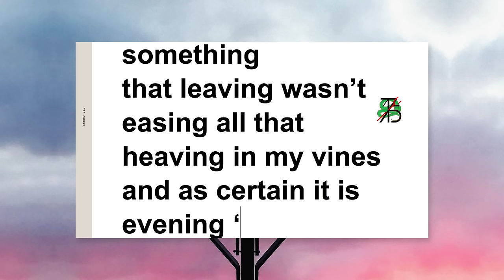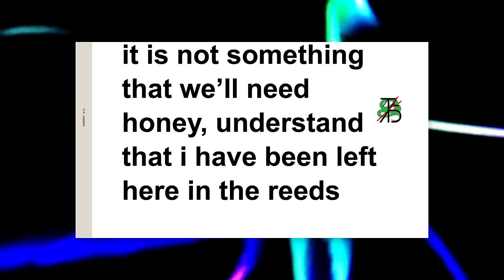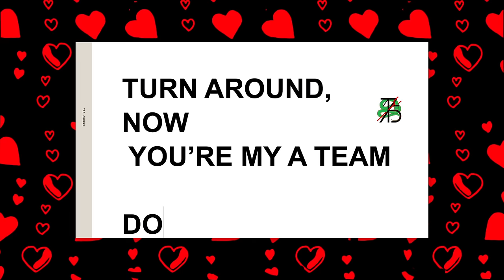Bon Iver - 715 - CR∑∑KS - Official Video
Created/Produced/Directed by Aaron Anderson & Eric Timothy Carlson
Artwork by Eric Timothy Carlson
Source Photos/Videos by Eric Carlson

22, A Million
Out Now